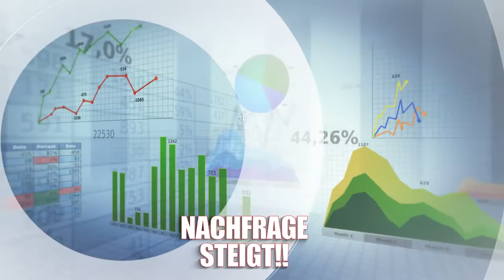Golden Gates Technologiemetalle Trailer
Golden Gates - Ihr Partner für Technologiemetalle